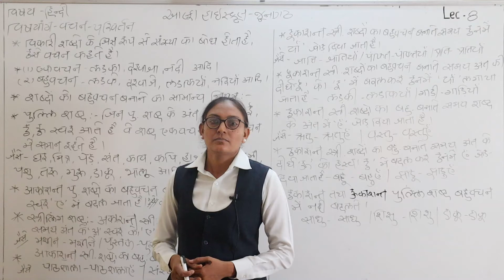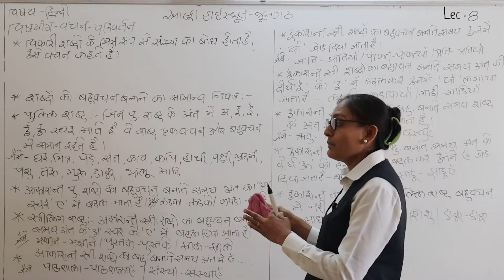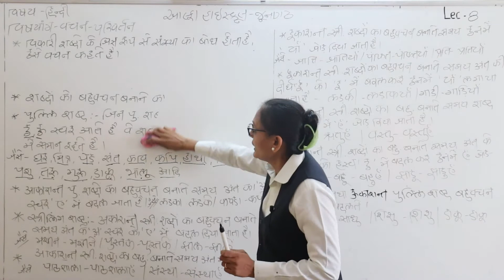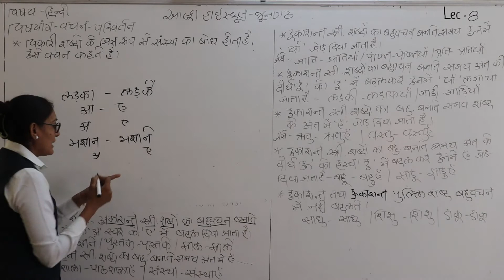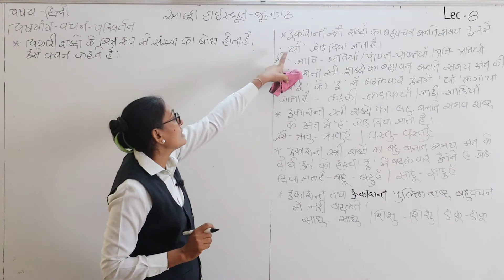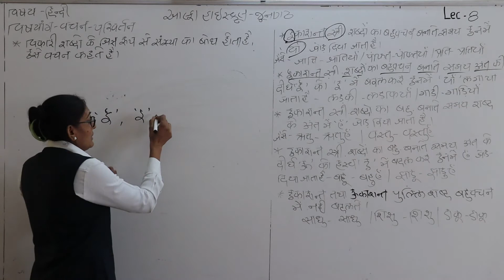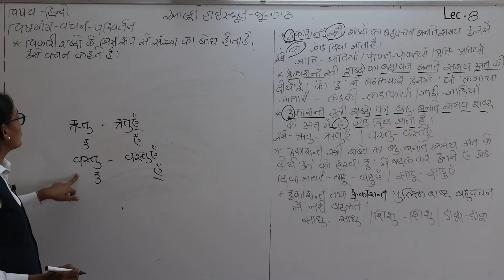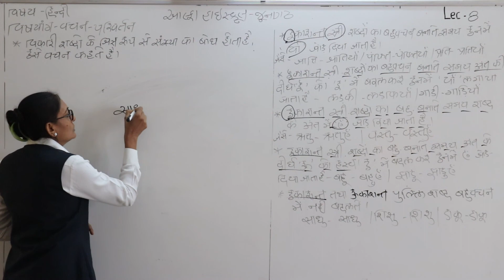ધોરણ ૮, હિન્દી, લેકચર 8